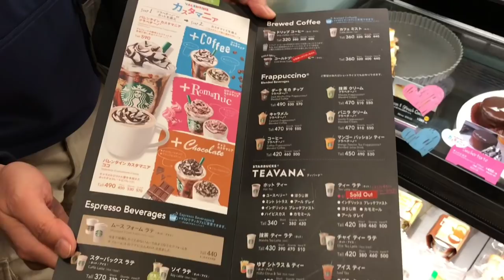Edge Of Paradise in Japan Day 2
Today we witnessed an amazing ceremony at a Buddhist Temple, it was very special! And we played our first show! Japanese people are amazing, with great music taste! :)